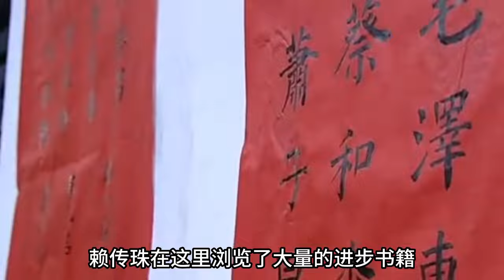江西一大地主，买枪支持儿子参加红军，21年后儿子率军解放家乡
红色史令：解读历史真相，
用敏锐的目光品读历史荣辱。
本频道制作的所有作品都经过严格筛选，保证不会包含任何形式的仇恨言论。